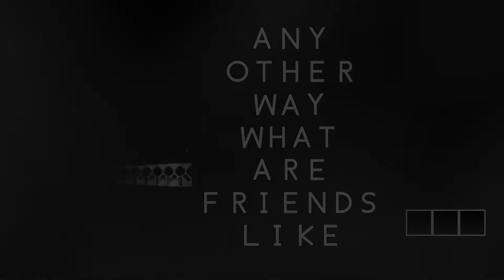''Concept'' by BowtieGD | Geometry Dash 2.11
Unique, fun, and flashyyyy

ID: 73448549
Song: six impala - candy painted nails